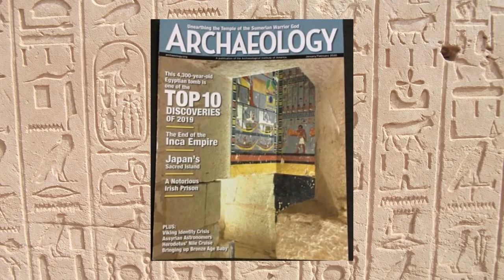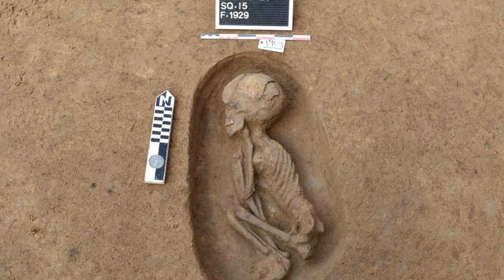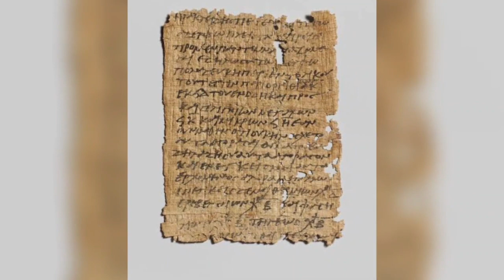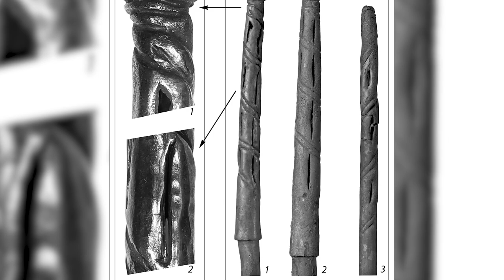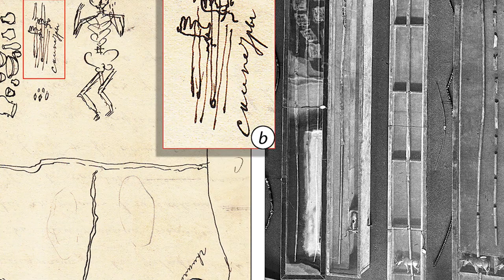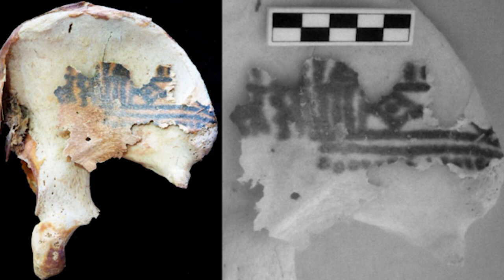Scientists Terrifying New Discovery Under Egypt That Changes Everything!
Modern marvels, such as the futuristic city of Kuala Lumpur or UK's offshore wind farms, are a sight to behold. However, ancient civilizations left behind a collection of artifacts and ruins that still boggle the mind and inspire curious travelers.
 Let's find out “Scientists Terrifying New Discovery Hidden Under Egypt.”
Khoy’s Cemetary:
The cemetery of Khoy, the supervisor of the royal palace in the late Fifth Dynasty, was discovered in the ancient Saqqara cemetery in April 2019. Due to its importance, the American Archeology Magazine announced its selection among the 10 most important archaeological discoveries for 2019, placing a picture of the cemetery with its colorful walls on the cover of the magazine for the January / February 2020 issue.
The Egyptian mission, headed by Dr. Muhammad Mujahid, succeeded in uncovering the tomb during the excavation work and the scientific recording of the hierarchical group of King Djedkare Isesi of the Fifth Dynasty south of Saqqara.
Ancient Tombs In Dakahlia Governorate:
In April 2021, a massive and incredible discovery was made by a team of archeologists and historians in Egypt's Dakahlia region nearby the Mediterranean Sea. The team unearthed 83 graves from three different civilizations of Bhutto I/II, Naqada III, and the Hyksos periods.
Furthermore, the discovered coffins of the graves comprised clay, alongside other findings like funerary future, clay vessels, bowls, jewelry, and amulets. Interestingly, the remains found in the tombs suggested that those buried here were in a fetal position, turned on their left side with their heads facing west.